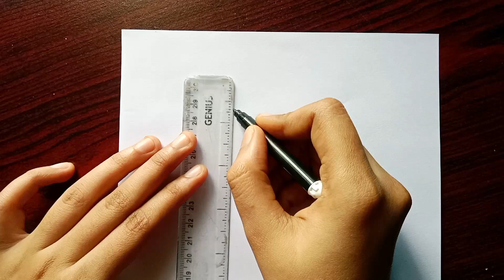very easy independence day drawing 2023 / simple drawing with colors